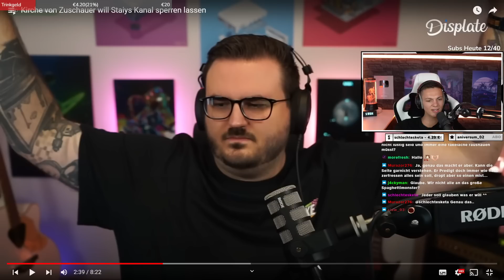ZUSCHAUER WILL MIT KIRCH-GEMEINDE STAIY SPERREN LASSEN! WTF